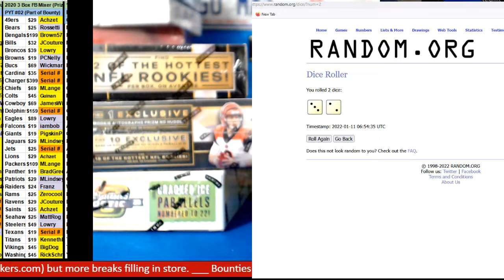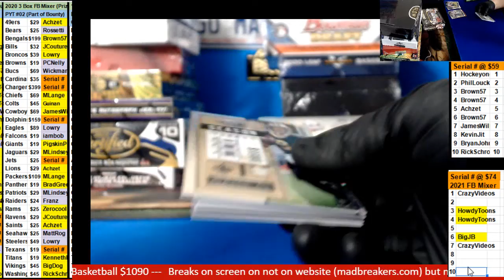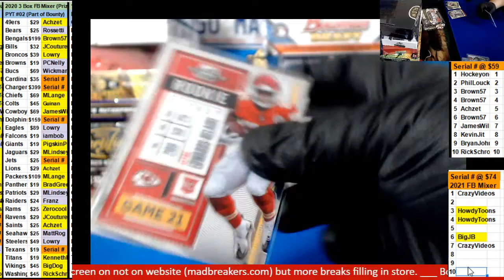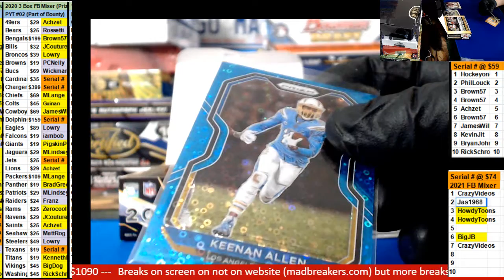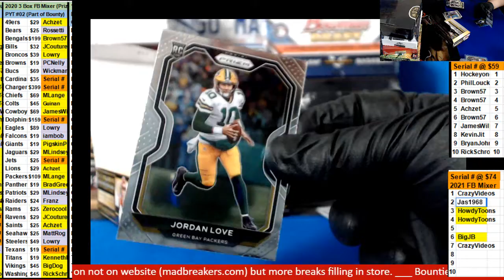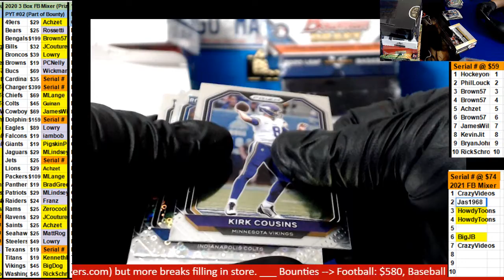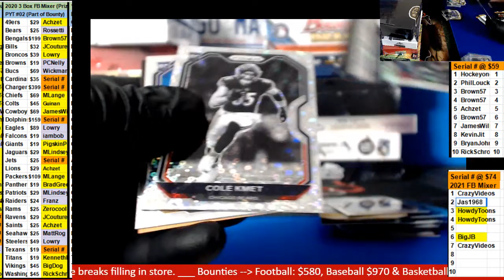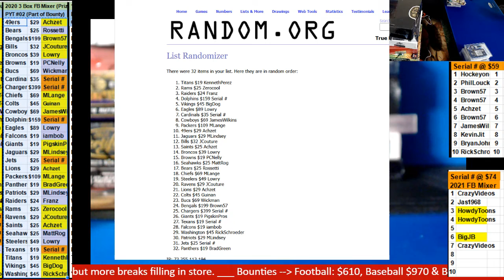01 10 2022 PYT #2 3 box 2020 Football Mixer